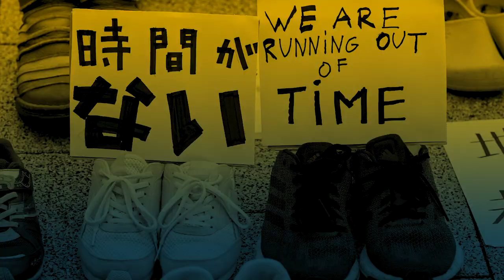Panel: Just Recovery for All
The pandemic has exposed the deep inequities of our existing economic system and opened a pathway to leave these injustices behind. We need to come together and push for a world that puts people before profit. Now it's the time to turn the corner away from harmful practices that destroy our climate and the living world around us.

With Hakima Abbas, Naomi Klein, Amitav Ghosh, Dominique Palmer.